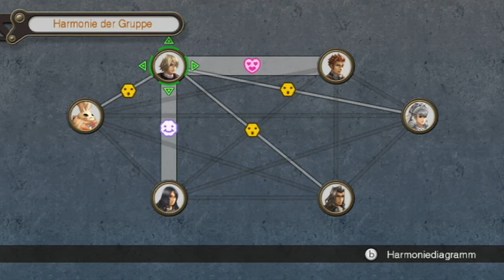#38 Berg Valak-Let's Play Xenoblade Chronicles (DE/HD/Blind)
Xenoblade Chronicles [Wii/Deutsch/HD/Blind]
Release: 2011
Entwickler: Monolith Soft
Publisher: Nintendo

Spielbeschreibung
Vor Uhrzeiten kämpften zwei Titanen gegeneinander in einem ewigen Kampf. Eines Tages erstarrten diese und auf den Titanen entwickelte sich Leben. Auf dem einen die Homs und auf dem anderen die Mechons, deren Ziel es ist die Homs zu vernichten. Die Mechons scheinen den Homs in allen überlegen zu sein, doch sie haben eine Waffe: Das Monado. Dieses mysteriöse Schwert, was nur wenige führen können,entscheidet in der Schlacht im Schwerttal scheinbar den Kampf zu Gunsten der Homs. Shulk lebt ein Jahr nach den Ereignissen friedlich mit seinen Freunden Rein und Fiora in Kolonie 9. Doch dann geschieht, dass Unmögliche: Die Mechons kehren zurück. Kolonie 9 steht kurz vor der Vernichtung, doch Shulk schaft es das Monado zu kontrollieren und die Mechons zu besiegen. Doch auf einmal taucht ein besonderer Mechon auf dem das Monado nicht schadet und der sprechen kann. Er besiegt unsere Helden und tötet Fiora. Shulk beschließt nun herauszufinden, was es mit dem Monado auf sich hat, was die Mechons wollen und den Mörder Fioras zu vernichten. Dabei findet er immer mehr Verbündete, die sich ihm auf seiner Reise anschließen, neue Orte und er bereist sogar die Heimat der Mechons und entdeckt eine unglaubliche Wahrheit.